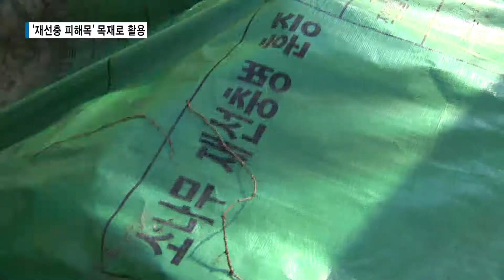'재선충 피해목' 목재로 활용 170701[대구경북 TBC뉴스]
‘재선충 피해목’ 목재로 활용한다!